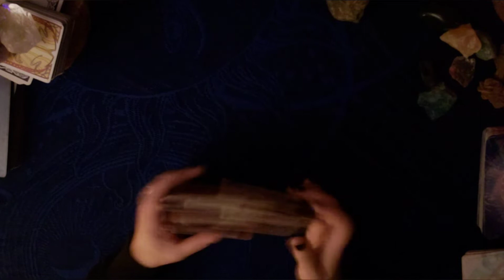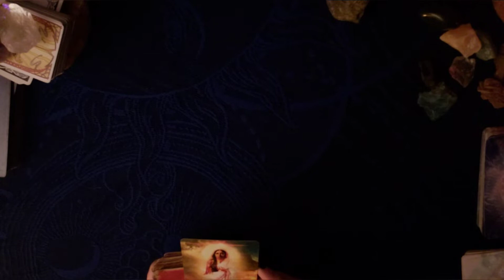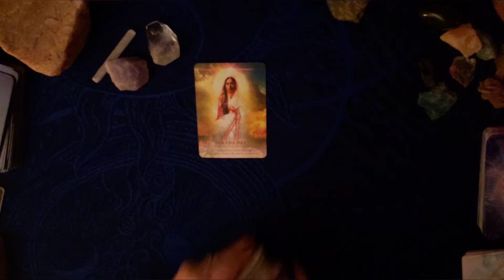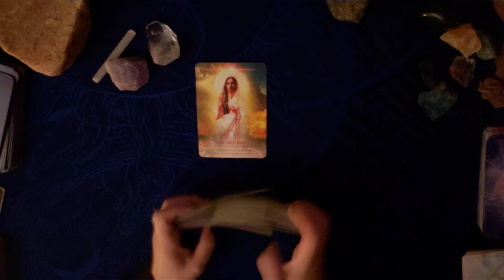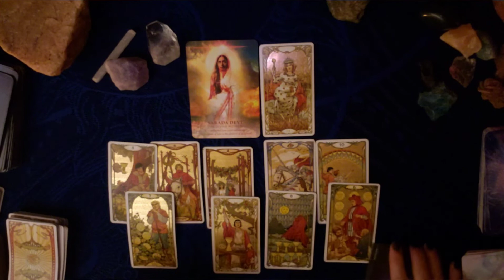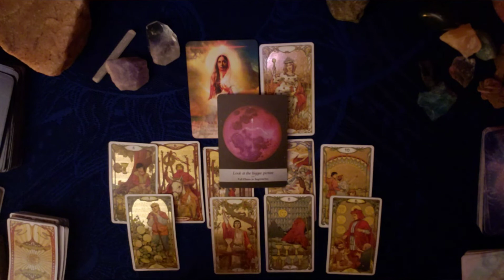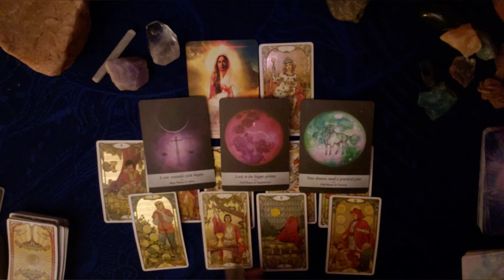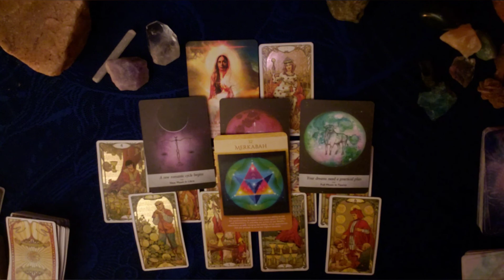AQUARIUS ♒TIMELESS TAROT READING ONE OF THE BEST READINGS! THIS IS GOOD! THIS PERSON ADORES YOU!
Hi Aquarius! Welcome to your Timeless  🔮tarot ➡️reading🌈 and channeled message! ⚡
For Aquarius Sun🌞Moon🌜 Rising🌠 Venus❤

We do offer private readings with limited availability. Let us know what you are looking for or any questions you may have.

Seffie and Amy are intuitive channels as well as energy workers. We utilize modern Shamanism to work with Spirit to bring forth the best and most needed messages. We will often employ different methods to bring through the energy that Spirit has for you. We are able to tap into energies both together and separately.

General readings are for many people, we are reading several energies at a time. Seffie and Amy may pick up on alternative views of the same situation. Take what resonates leave the rest behind.

Please do not give your power away to any reader.  This video does not replace your own good judgment. These readings do not replace professional advice seek out help for legal, medical, mental, physical and financial assistance

Please join us:
amyviolet22violetrealm

Blue Messiah  by  Anna Stark
Sacred Power by Anna Stark
The Secret Language of Light Denise